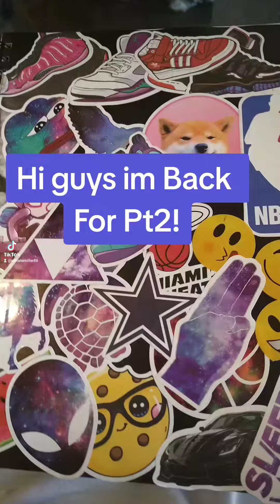Part 2 of My Favorite Sketches In My Sketch Book!!✨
hey y'all im back after awhile of not posting part two!!✨😈👇🏾💖✨